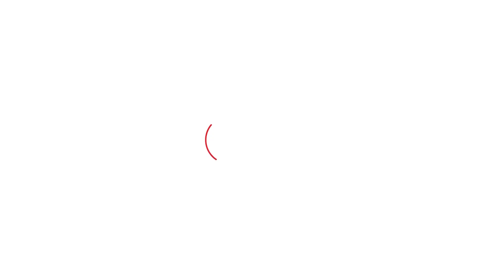BrijBhushan से BJP को किनारा करना मुश्किल? Modi की तारीफ करते हुए पहलवानों को इशारों में क्या कहा?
''कभी अश्क,कभी गम तो कभी जहर पिया जाता है,तब जाकर जमाने में जिया जाता है,ये मिला मुझको मोहब्बत का सिला,बेवफा कहकर मुझको याद किया जाता है.इसको रुसवाई कहें या शोहरत अपनी, दबे होठों से मेरा नाम लिया जाता है''- ये शेर बोलते हुए पहलवानों पर कटाक्ष करने के बाद मोदी सरकार की तारीफ में बृजभूषण ने क्या कहा?